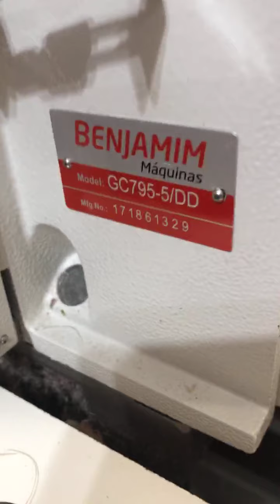Costuras e Babados #35: Dani & Duda Enamorados